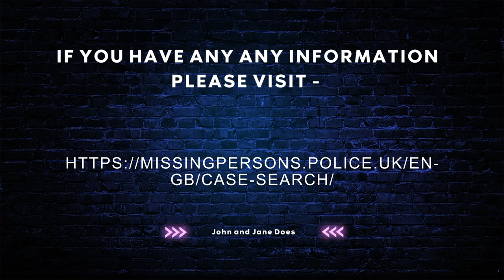Humberside Constabulary - Crimewatch UK April 1995 Coverage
Crimewatch UK coverage of Jane Doe in Humberside

Crimewatch UK features Nick Ross